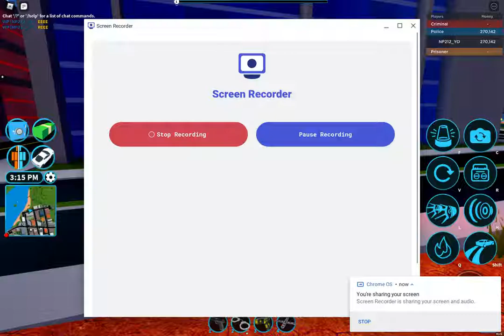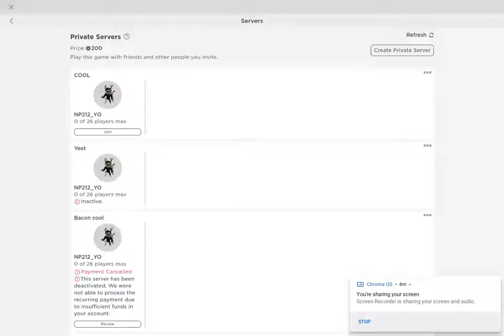Roblox Id code for Da baby Rockstar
code is 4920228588  got a copyright claim even though I do not get money from this channel lol so  really does not matter if I get paid and i am fine with the owners getting paid instead of me